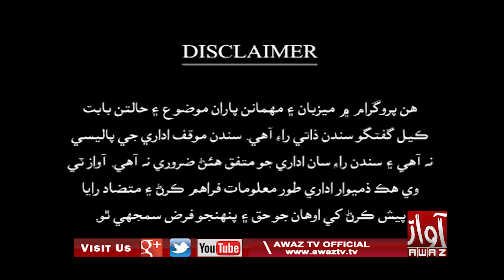Hee Aahey Sindh | Karachi Malir | 08 01 2021 | Asif Jatoi